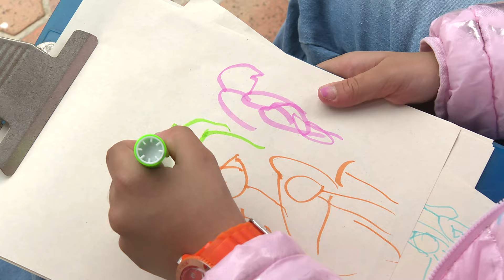Él es Andrés Gallego, un papá parapentista que aprendió a ser padre y madre a la vez